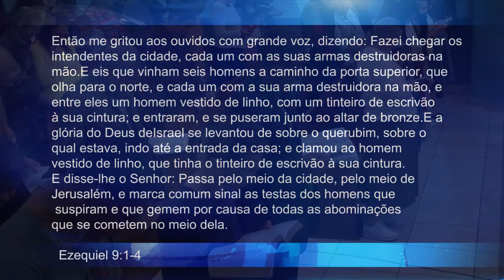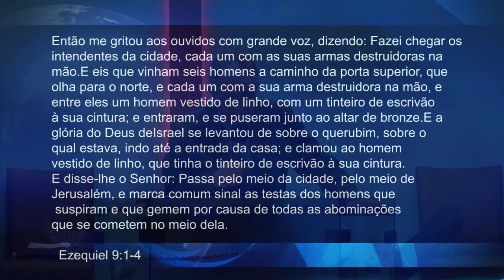O SELO DE DEUS 1º CULTO - Pr. Neri Schardosim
Neri Schardosim - Tema: O Selo de Deus 1ºculto